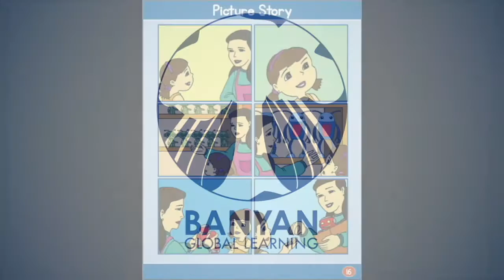BGL Picture Story: Get a Toy!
Oh boy...TOYS!  Who doesn't love new toys?  Let BGL take you to the toy store.  See anything you like?